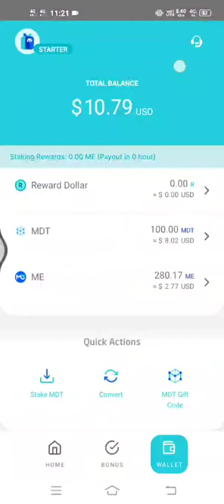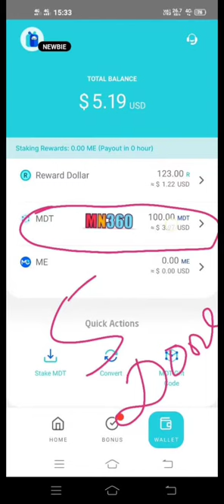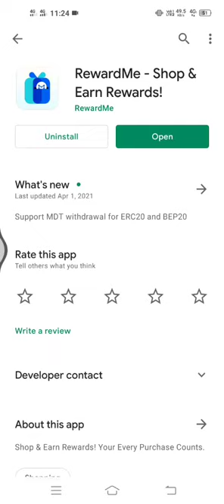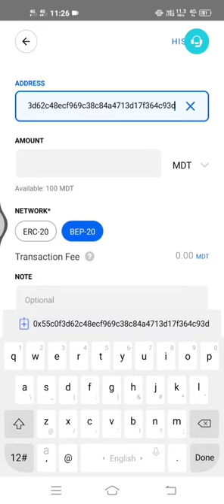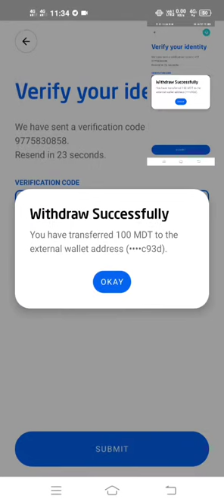Wow🔥RewardMe💰100 MDT ($8+) Tokens Live Withdrawal Proof🤔Instant Payment Without Fees🔥MN360 | E48